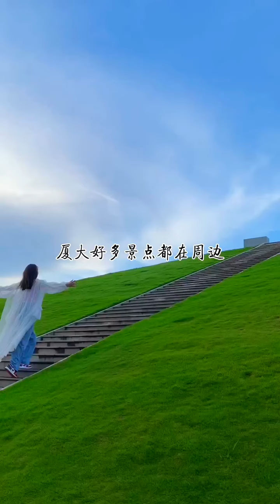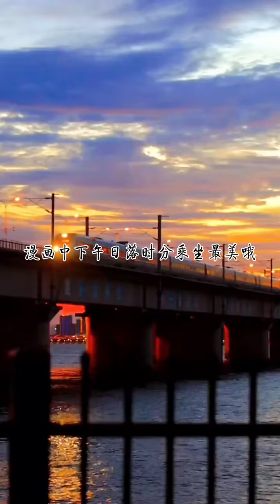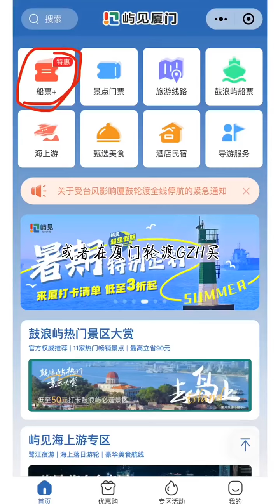人均1200玩转厦门的游玩攻略 厦门旅游攻略 amazingchina healing travel Visit China in summer